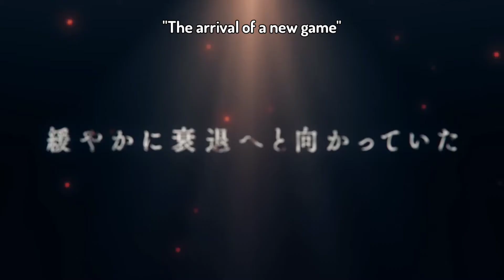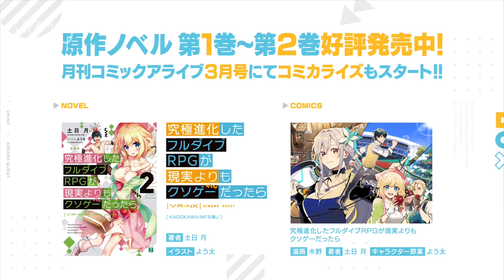Official Trailer | What If the Ultimately Evolved Full Dive RPG – 2021 | English Sub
-(究極進化したフルダイブRPGが現実よりもクソゲーだったら)-
-(Kyuukyoku Shinka shita Full Dive RPG ga Genjitsu yori mo Kusoge Dattara)- _____________________________________________________

➥ Description:
Anime: What If the Ultimately Evolved Full Dive RPG was a Crappier Game than Reality
Creator: Light Tuchihi
Illustrator: Youta
Studios: ENGI
Producers: Unknown
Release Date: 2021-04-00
© Tsuchihi Light/Published by KADOKAWA Co., Ltd./"Kyuukyoku Shinka Shita" Production Committee

➥ Synopsis:
The story follows a bored high school student named Hiro Yuuki when he is tricked into joining a full immersion role-playing video game. The game, titled Kiwame Quest, is touted as “more real than reality itself” with mind-blowing graphics, impressive NPC behavior, and even the scent of foliage and the feel of the wind against your skin.

⬙ On Gremory, you will find subtitled trailers right after its Japan premiere: anime news straight from Japan ~ anytime, watch our channels like "Hyoudou TJ Anime"! ⬙